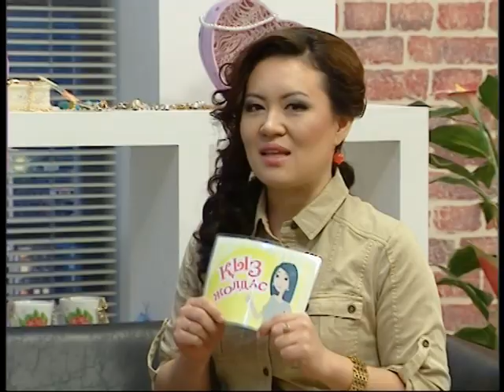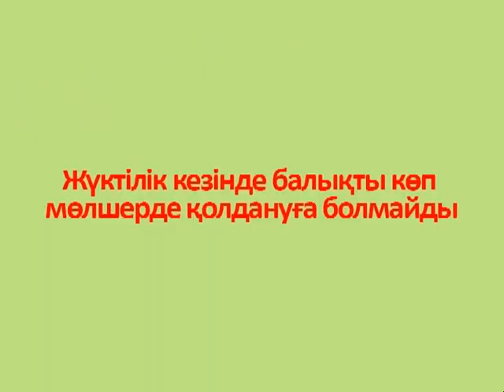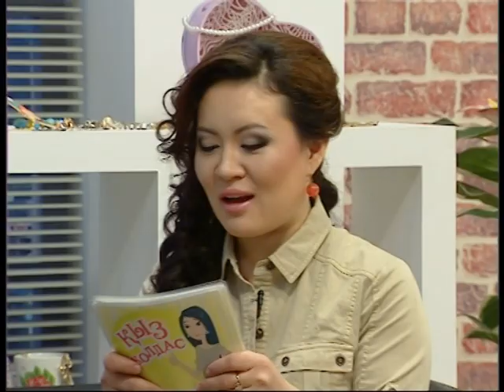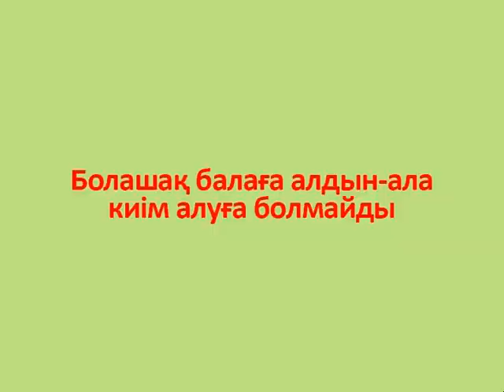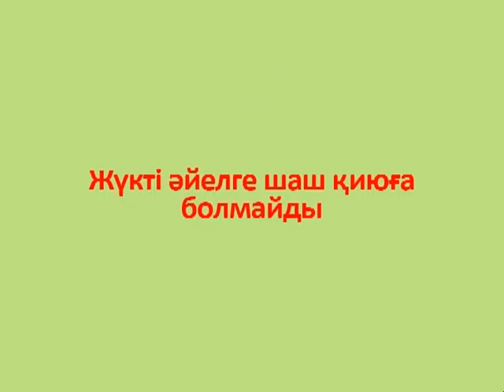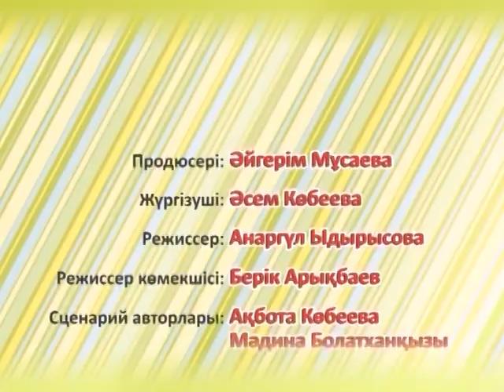Қыз Жолдас [Жүктілік кезіндегі ырымдар]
Қонақта әнші – Салтанат Бақаева, Ұлжан Айнақұлова және гинеколог – Ләззат Әбуқызы.